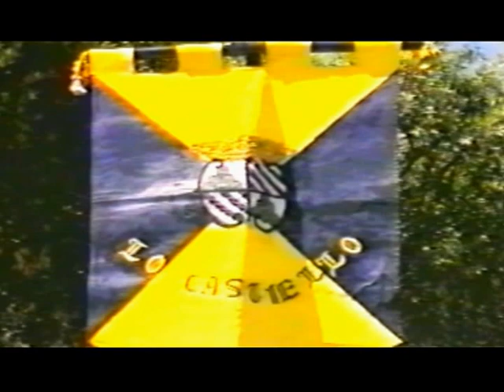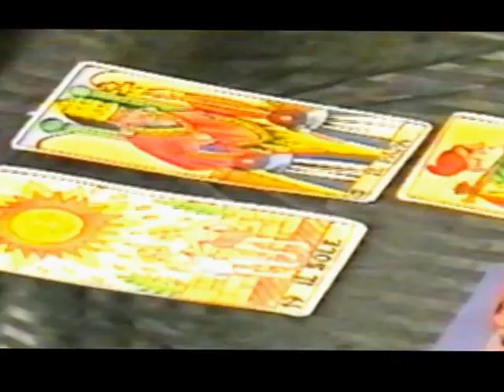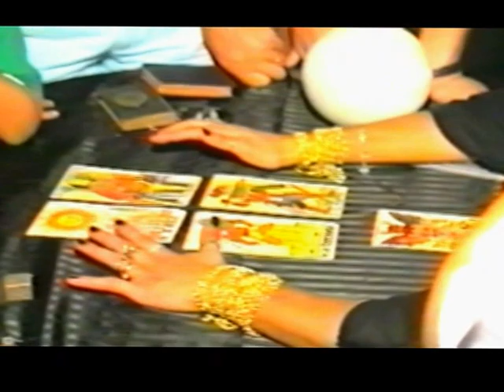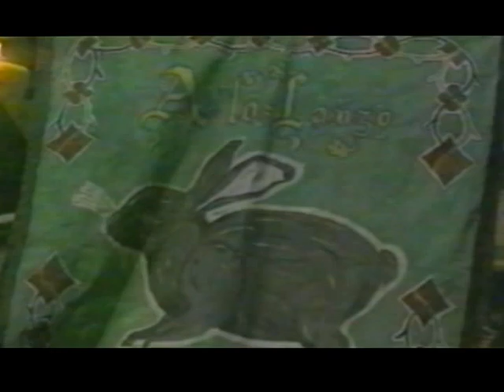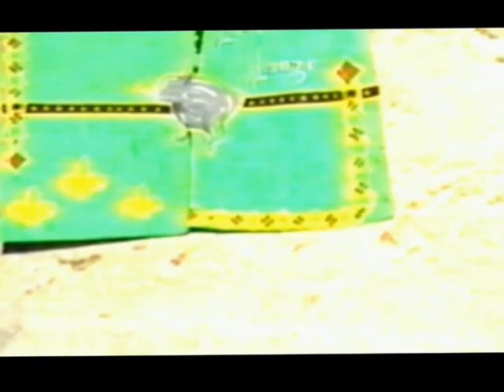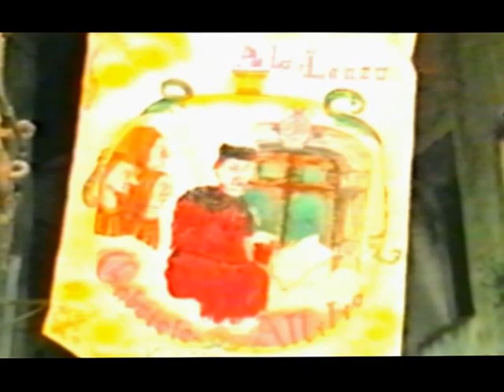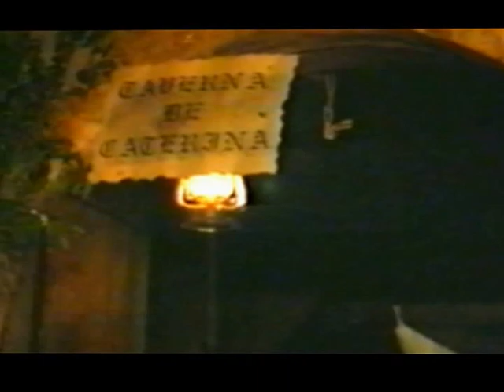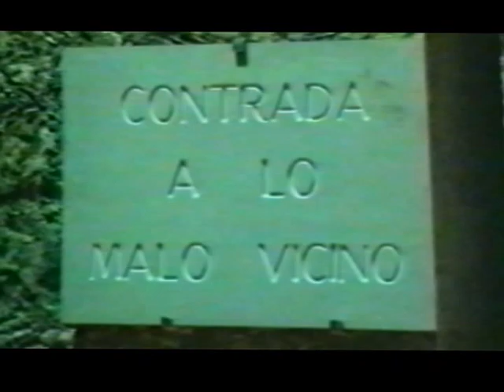Magnifica Università Cajani 1995 (Rievocazione Storica)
Rievocazione storica nel comune di Caggiano (SA)